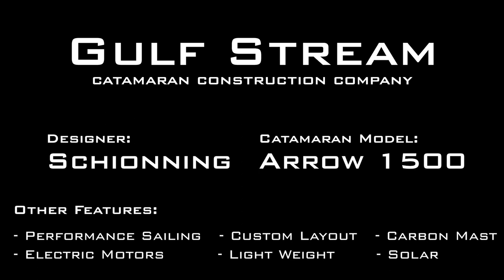Gulf Stream - Building a Schionning Arrow 1500 catamaran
A look from above of the catamaran build at it's current state.